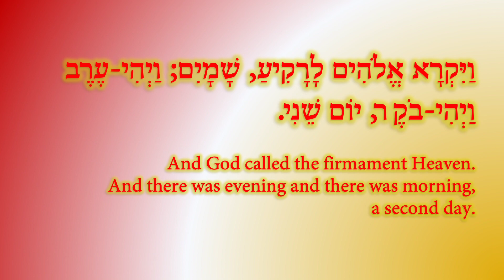10 Children's Tribal Prayers Koran Odawa